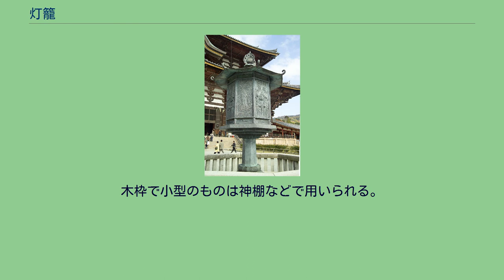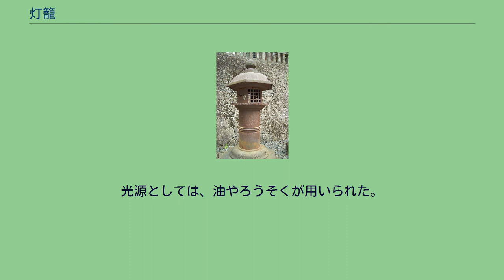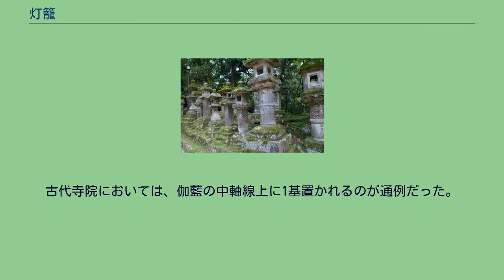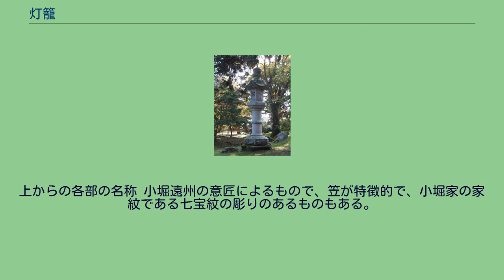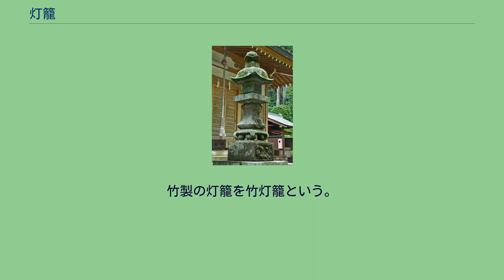灯籠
灯籠（とうろう）は、東アジアの伝統的な照明器具の一種。
中国、朝鮮半島、ベトナム、日本などに分布する。
「灯」を旧字体で「燈」、「籠」を異体字で「篭」と表記する場合もある。
本項では固有名詞以外は「灯籠」の表記で統一する。
元は文字通り、灯（あかり）籠（かご）であり、あかりの火が風などで消えないように木枠と紙などで囲いをしたものである。
木枠で小型のものは神棚などで用いられる。
また、寺院の庭園など屋外には堅牢な石灯籠や金属灯籠（銅灯籠など）が設けられる。
吊下型の吊下灯籠もある。
灯籠は仏教の伝来とともに渡来し、寺院建設が盛んになった奈良時代から多く作られるようになり、多くは僧侶が用いたとされる。
平安時代に至ると、神社の献灯としても用いられるようになる。
その後室内で用いるものは行灯（あんどん）、折りたたみ式で携帯も可能なものは提灯と分化した。
灯籠と言った場合、神社、寺院や旧街道などに多く存在する屋外の固定式を指すことが多い。
また仏具としての室内用の灯籠（置灯籠・釣灯籠）や祭礼用などで移動可能なものもある（青森のねぶた祭り、熊本の山鹿灯籠など）。
近代以前は港に設置され灯台（常夜灯）としても使用された。
光源としては、油やろうそくが用いられた。
現代では電気やプロパンガスによるものもある。
日本庭園における石灯籠のように実用ではなく装飾目的になっているものもある。
灯籠はもともと仏像に清浄な灯りを献じるために仏堂などの前面に配置された。
古代寺院においては、伽藍の中軸線上に1基置かれるのが通例だった。
そのため、左右非対称の伽藍には灯籠の遺構は見られず、中軸線が確認できる伽藍においてのみ確認されている。
これは平安末から中世における浄土寺院においても同様である。
神社では、神前の「みあかし」用、献灯用に灯籠が用いられる。
また、庭上用、社頭装飾用等にも使用される。
なお、神社での灯籠の種類は、木灯籠、金灯籠、石灯籠、釣灯籠、懸灯籠等に分類される。
ところで、神葬祭や夜間の神事では、陰灯（かげとう）を使用する。
これは陰灯籠（かげとうろう）とも言う。
降神、昇神、遷座の儀など、灯火を消して行う浄暗中の神事に、明かりを隠して、かすかに一方だけを照らすためのもの。
陰灯は檜薄板製で長方形の箱状で正面には長方形の小穴があり、明かり取りとし、中で蝋燭をともす。
日本には飛鳥時代に仏教が伝来したのと同時に灯籠が伝来した。
初期はその多くが｢献灯｣と呼ばれ、社寺に設置されていたが庭園文化の発達と共に園内に鑑賞目的で石灯籠が設置されるようになった。
石質は花崗岩が主流で、その中でも御影石は石灯籠の中で最も多い。
上からの各部の名称 小堀遠州の意匠によるもので、笠が特徴的で、小堀家の家紋である七宝紋の彫りのあるものもある。
京都・高瀬川二条苑にある吾妻屋風燈籠が、日本国内に現存する石灯籠で最も大きいとされる。
高さは13メートル。
紙製の灯籠に紙灯籠がある。
和紙と糊だけで作られた灯籠に熊本県山鹿市の山鹿灯籠がある。
竹製の灯籠を竹灯籠という。
ガーデニング、インテリア、イベントや街路のライトアップに用いられる。